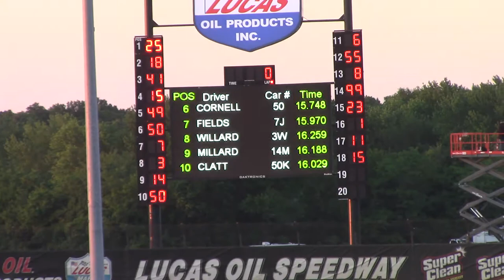Wheatland LOLMDS Show Me Last Chance Race 5/29/21